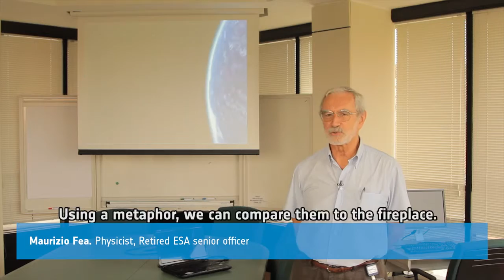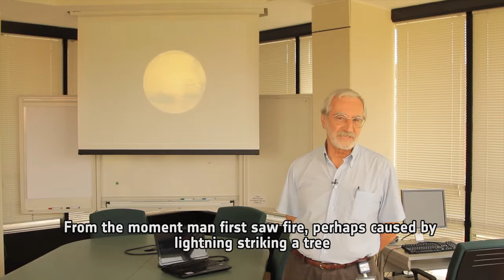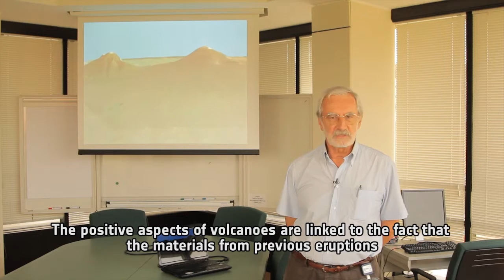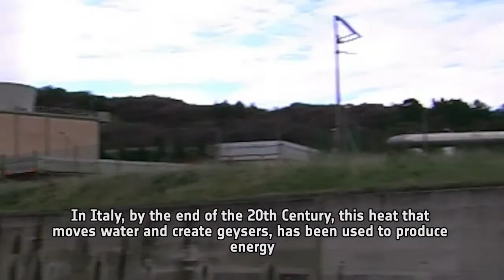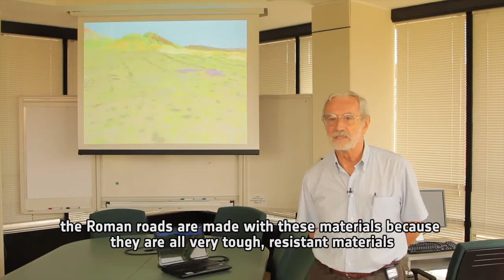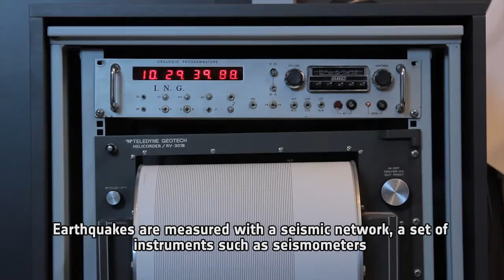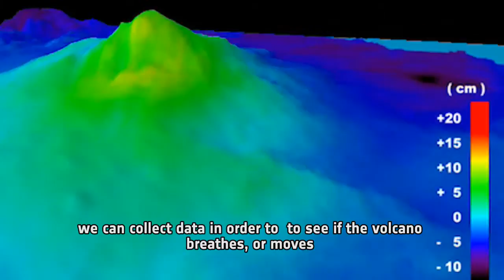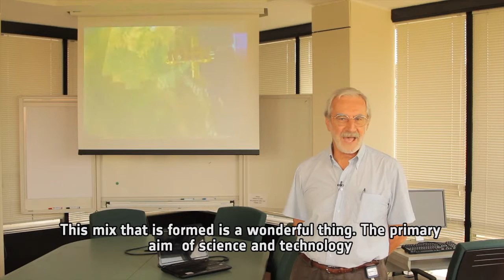"A Volcano for Neighbor" sub ENG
documentary version of the video "Living with a volcano".
Remedia Italia produced the script, the shooting, the video and sound editing and created an original music.